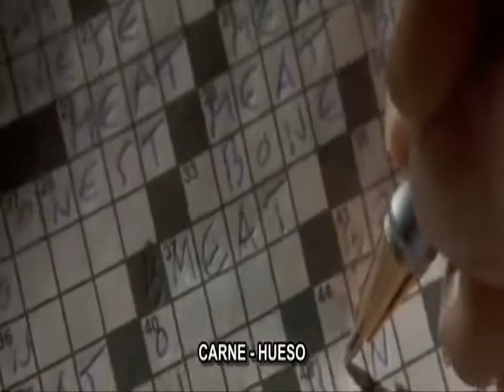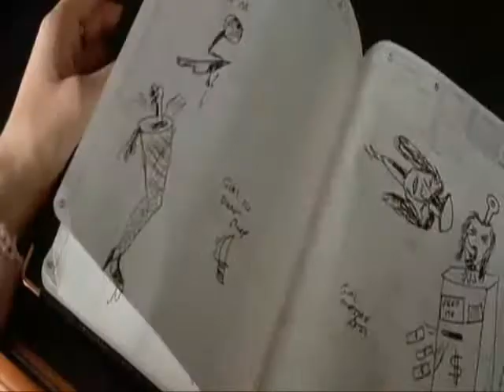psycho man - black sabbath -psicopata americano